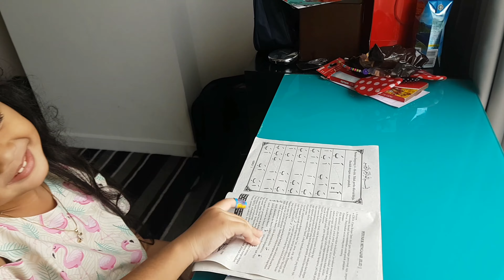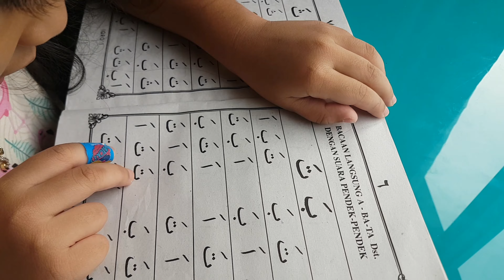Gaya Hanum jadi MODEL RAMBUT TERBARU 2019 sambil BELAJAR MENGAJI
Gaya Hanum | Model Rambut terbaru 2019 | Belajar Mengaji | Putri Cantik yang Tertidur | Sleeping Beauty in Indonesia | Dongeng | Dongeng anak | anak kecil